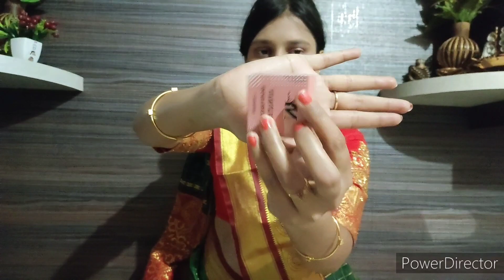# marathi queen // make-up look // गुढी पाडवा special look